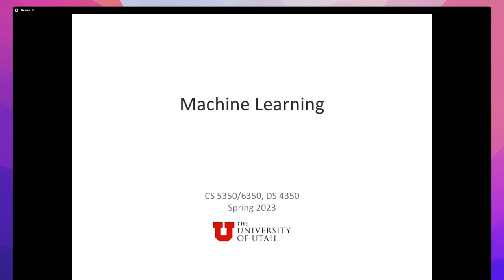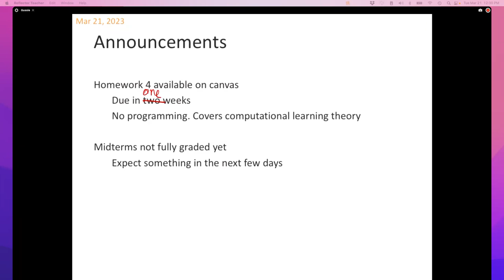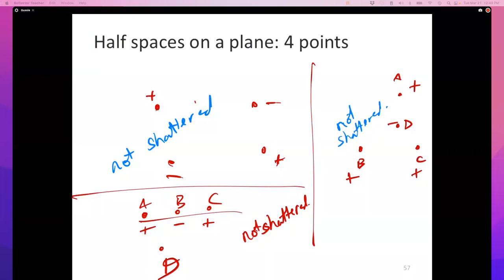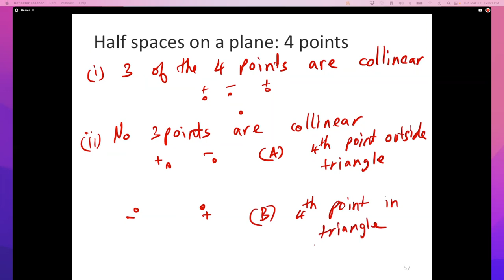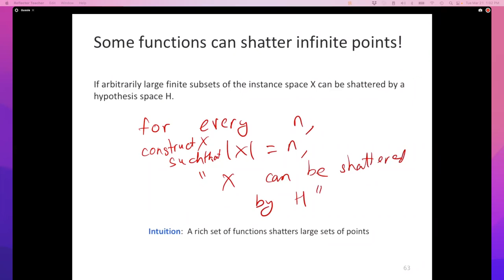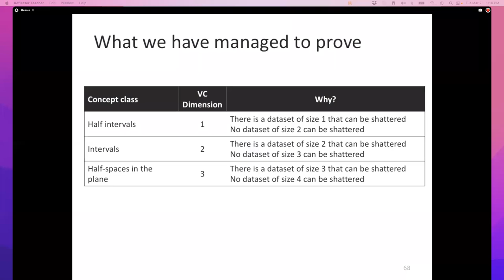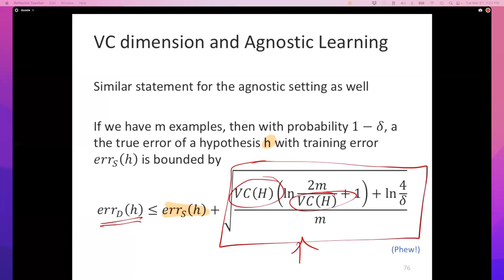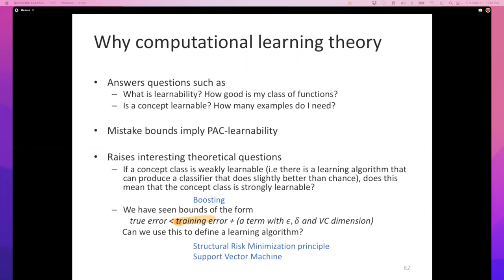Machine Learning: Lecture 18a: VC dimensions (continued)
This lecture wraps up our discussion of VC dimensions and also computational learning theory.